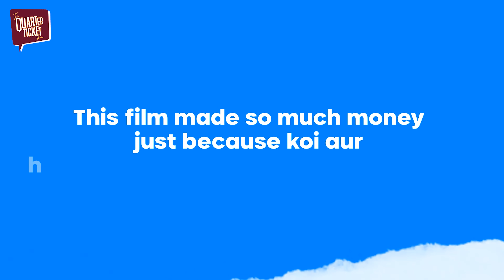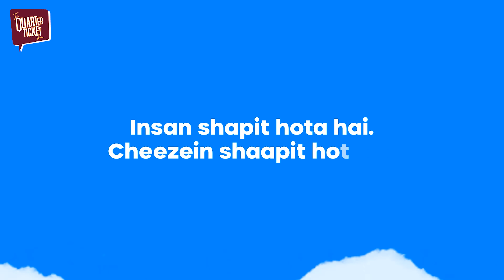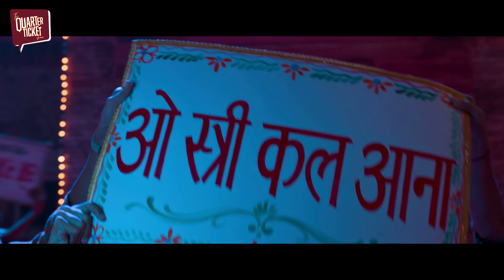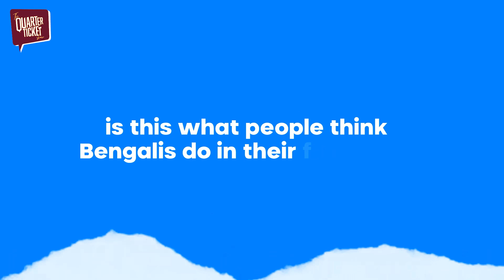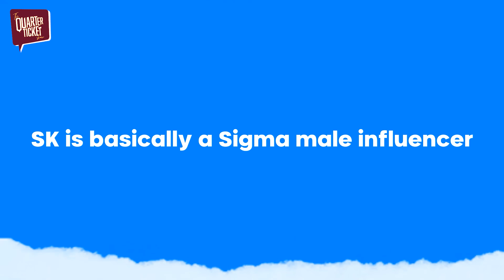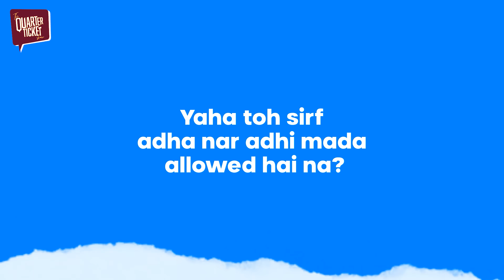Stree 2 Movie Roast | Dishonest Review | The Quarter Ticket Show